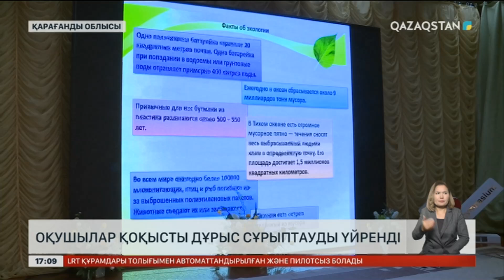Қарағанды оқушылары қоқыс сұрыптауды үйренді